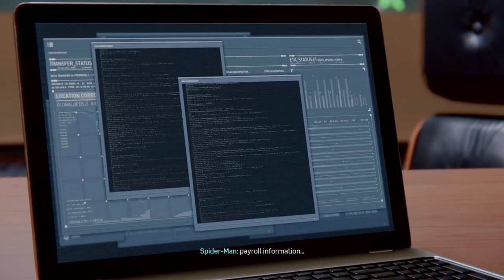Marvel's Spiderman | Spiderman saving Charles Standish from Demons#marvelspiderman